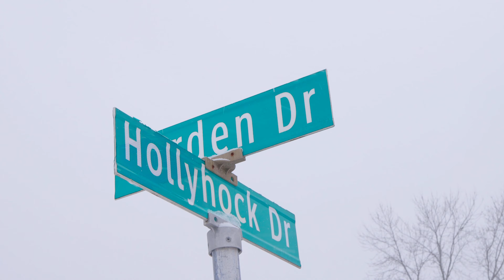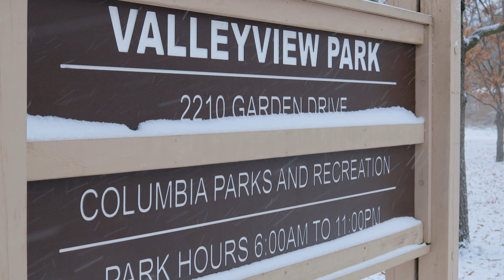눈으로 덮인 미주리 어느 마을입니다.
▶카메라 : Canon EOS R
▶렌즈 : EF 24-105mm F4, EF 35mm F2